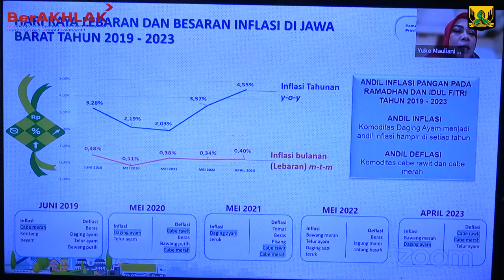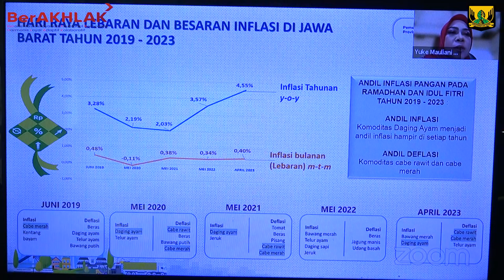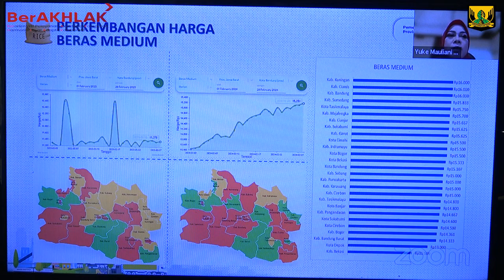RAPAT PENGENDALIAN INFLASI DAERAH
Sekretaris Daerah Kabupaten Sukabumi Ade Suryaman bersama perangkat daerah mengikuti rapat Dwimingguan ke-24 Pengendalian Inflasi Daerah Provinsi dan Kabupaten/Kota se-Jawa Barat secara virtual, di Command Center Setda Kabupaten Sukabumi, Kamis, 29 Februari 2024.

Kepala Biro Perekonomian Setda Provinsi Jabar, Yuke Mauliani Septina menjelaskan, menjelang Bulan Suci Ramadhan 1445 Hijriah banyak hal yang mesti dilakukan dalam menyikapi terjadinya kenaikan komoditas pangan di pasaran.

"Informasi di lapangan beberapa komoditas sudah mulai merangkak naik menjelang Bulan Suci Ramadhan, komoditas yang mengalami kenaikan itu sebaiknya harus menjadi fokus kita untuk diantisipasi," terangnya.

Ia menyampaikan, terdapat beberapa Kabupaten/Kota dengan nilai IPH tertinggi diminggu ke 4 Bulan Februari ini, diantaranya Kabupaten Tasikmalaya 5,68 persen, Kota Banjar 4,00 persen, dan Kabupaten Purwakarta 3,09 persen.

"Ketiga daerah yang mengalami kenaikan ini harus menjadi perhatian kita semua, dan semestinya beberapa daerah tersebut agar segera mengantisipasi kenaikan inflasi nya," pintanya.

Sementara itu, Sekretaris Daerah Kab. Sukabumi Ade Suryaman menyebutkan, bahwa Indeks Perubahan Harga (IPH) Kabupaten Sukabumi dalam posisi aman diangka 0,5 persen. Dengan posisi ini Pemkab. Sukabumi tidak lengah, akan terus melakukan langkah-langkah konkret.

"Apalagi menghadapi Bulan Ramadhan kita harus kerja bersama untuk memantau jangan sampai ada kenaikan harga," tegasnya.

Kata Sekda, komoditas beras menjadi konsen pemerintah saat ini, di Kabupaten Sukabumi harga beras masih diatas harga eceran tertinggi (HET). Oleh karena itu, Pemkab sukabumi berkolaborasi dengan Bulog untuk terus gencar melakukan operasi pasar murah di beberapa wilayah.

"Operasi pasar murah ini belum lama kita laksanakan di Kecamatan Palabuhanratu sebanyak 22 ton, Kecamatan Cibadak sekitar 20 ton, dan beberapa wilayah lainnya akan kita laksanakan di minggu yang akan datang," paparnya.

Sekda berharap, dengan upaya yang telah dilaksanakan tersebut dapat mengantisipasi harga komoditas pangan dari inflasi.

"Jadi bukan hanya beras saja, tetapi komoditas lain pun harus menjadi perhatian bersama pada saat memasukkan Bulan Suci Ramadhan 2024," tandasnya.